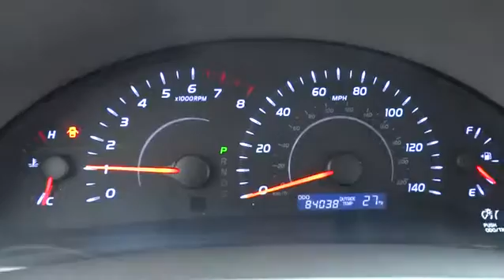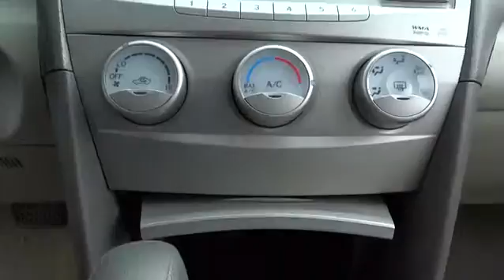2011 Toyota Camry Waukegan, Gurnee, Kenosha, WI, Zion, Antioch, IL T14583A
2011 Toyota Camry

Classic Toyota
515 N Green Bay Rd

LE EXTRA-VALUE PKG  -inc: 16 x 6.5 aluminum alloy wheels,Front Wheel Drive,Power Steering,4-Wheel Disc Brakes,Brake Assist,Wheel Covers,Steel Wheels,Tires - Front All-Season,Tires - Rear All-Season,Temporary Spare Tire,Automatic Headlights,Power Mirror(s),Intermittent Wipers,Variable Speed Intermittent Wipers,AM/FM Stereo,CD Player,MP3 Player,Auxiliary Audio Input,Bucket Seats,Power Driver Seat,Pass-Through Rear Seat,Rear Bench Seat,Cloth Seats,Adjustable Steering Wheel,Steering Wheel Audio Controls,Power Windows,Power Door Locks,Remote Trunk Release,Cruise Control,Keyless Entry,Engine Immobilizer,A/C,Rear Defrost,Power Outlet,Driver Vanity Mirror,Passenger Vanity Mirror,Front Reading Lamps,ABS,Traction Control,Stability Control,Daytime Running Lights,Driver Air Bag,Passenger Air Bag,Passenger Air Bag Sensor,Front Side Air Bag,Front Head Air Bag,Rear Head Air Bag,Knee Air Bag,Tire Pressure Monitor,Emergency Trunk Release,Child Safety Locks,FE,QA